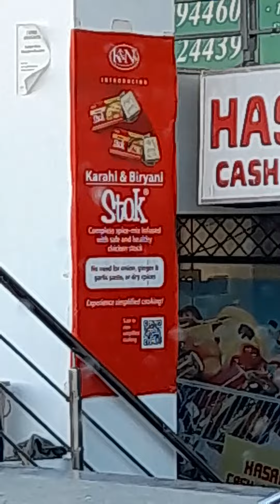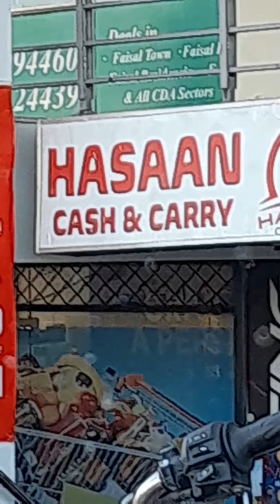Branding & Advertisment of Real Estate & Property projects Faisal town